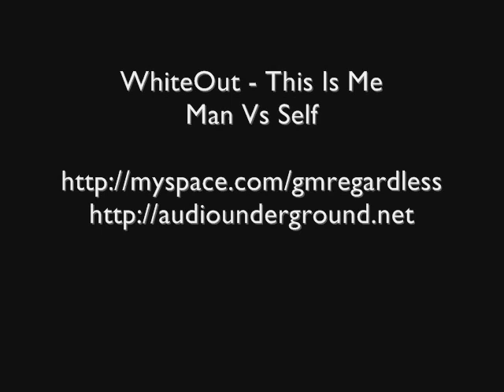WhiteOut - This Is Me